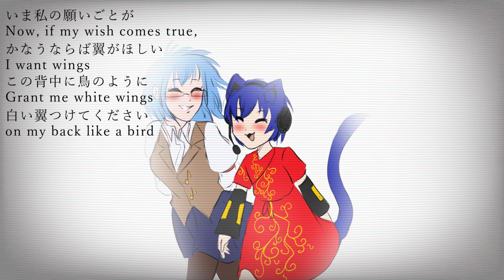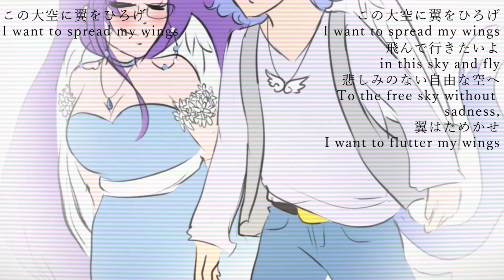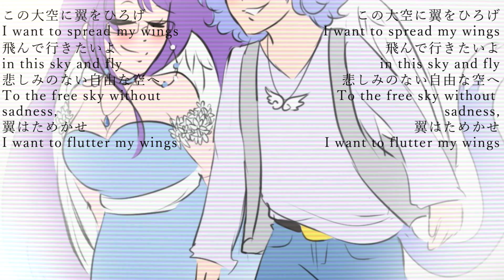【UTAU】翼をください (Tsubasa wo Kudasai)【Tsubasa Arugo】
Happy 22nd birthday Gaven (and 8th anniversary to Tsubasa)!

ft. Tsubasa Arugo (ACT 1 VCV & PASSION), Ken Shippai, Mava, CHARLIE, & Liliiflora
CREDITS:
・Song: Kunihiko Murai and Michio Yamagami
・Video, UST, mixing, tuning: Near (you're already here)